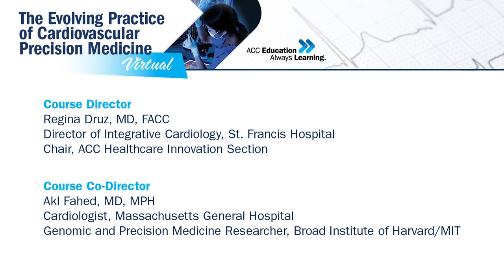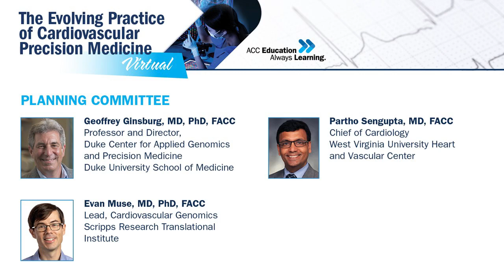Introducing ACC's New Precision Medicine Virtual Course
The Evolving Practice of Cardiovascular Precision Medicine Course Director, Regina Druz, MD, FACC and Course Co-Director Akl Fahed, MD, MPH, share what to expect from ACC's new virtual course offering. The Evolving Practice of Cardiovascular Precision Medicine Virtual will provide 6-hours of live and on-demand educational content, focusing on three key areas of precision medicine that are rapidly growing in clinical practices. We look forward to having you join us on April 16, 2021 for this exciting new educational offering!